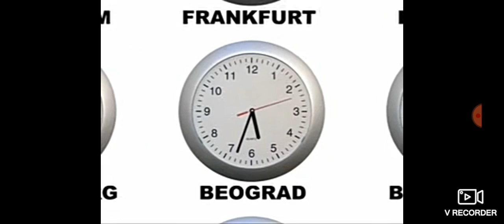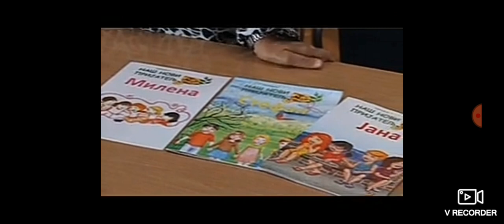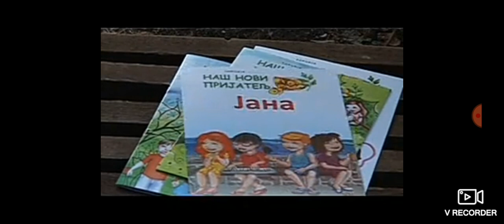Evronet RTS 1 - 12.10.2022.